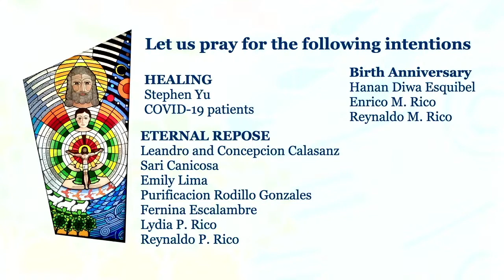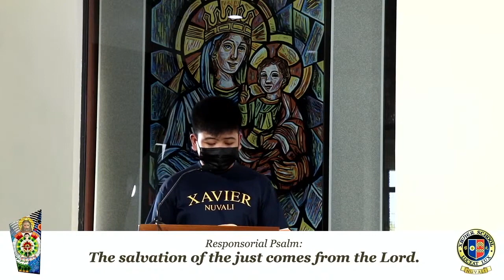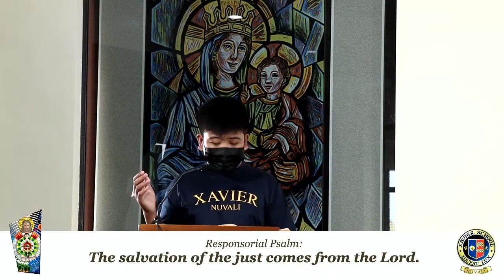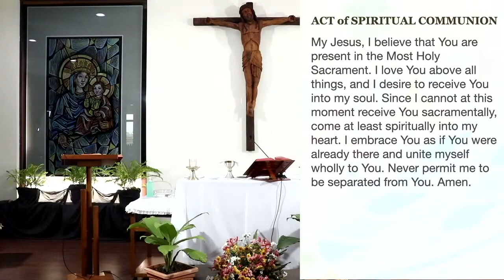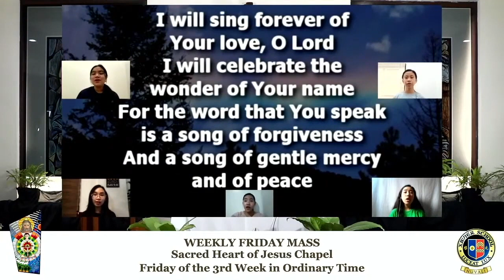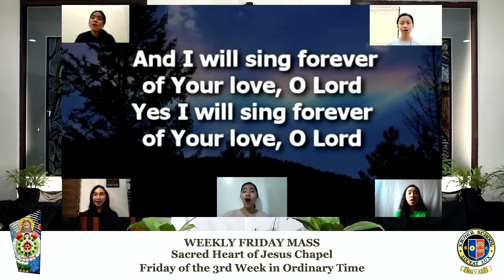Friday of the 3rd Week in Ordinary Time